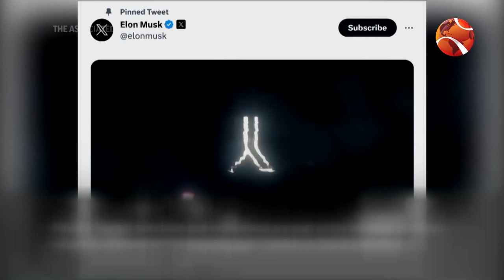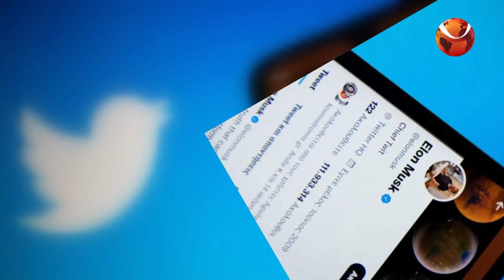টুইটার ছেড়ে গেল নীল পাখি | Twitter new logo | Channel 24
টুইটার ছেড়ে গেল নীল পাখি

»» Office Address:
Bangladesh.